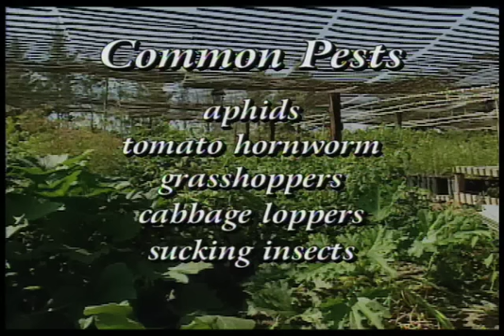How To Use Chickens To Control Garden Pests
Learn how a local gardener uses his chickens to help control unwanted pests in his vegetable garden.
From the Southwest Yard & Garden series.